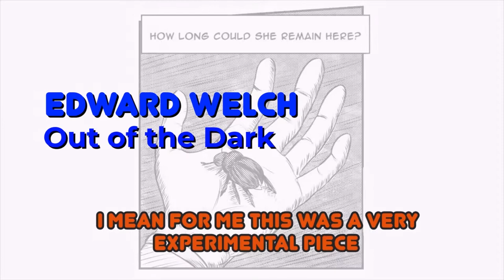The 15th Manga Jiman: The Winner's Exhibition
The artists shortlisted in the latest edition of the Embassy's Manga Jiman competition tell us about their stories and how they created them.

The winning entries are currently on display at Manga Jiman: The Winner's Exhibition at the Embassy in London and free tickets can be booked through this webpage

Featured artists:
Benjamin Makinson, Edward Welch, Hanna Gwynn, Ismat Amoo, Jalila Mohammad, Jenna Clark, Joshua Green, Keith Jenkins, Mina Ghosh, Nasir Ibrahim, Samuel Dewick, Steven Affleck